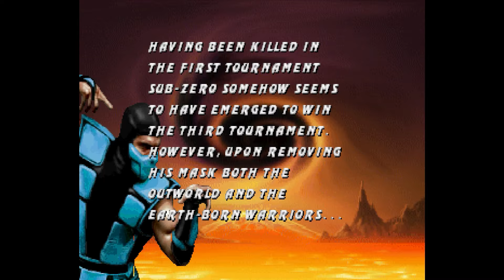Mortal Kombat Trilogy - Klassic Sub Zero Champion Ladder on Very Hard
Klassic Sub-Zero champion ladder on very hard.